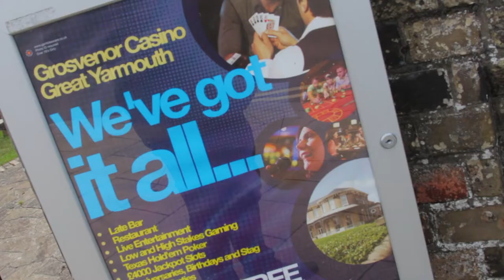Planet Norfolk Webisode Twenty Five - Casino Patrol